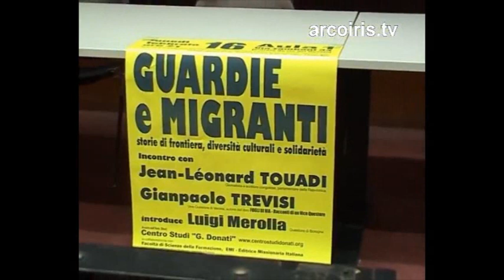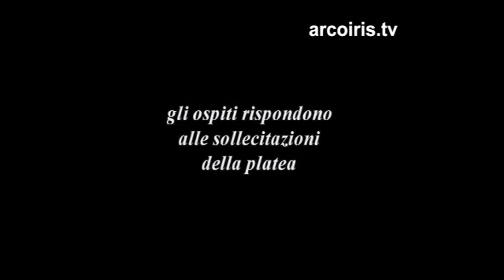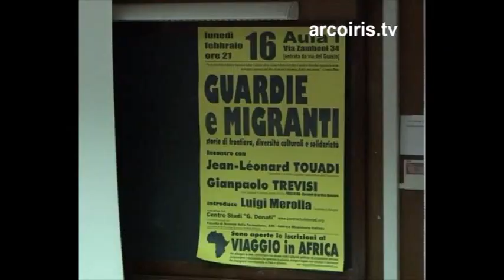Guardie e Migranti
NADiRinforma propone l'incontro organizzato dal Centro Studi G. Donati in collaborazione con EMI e con la Facoltà di Scienza della Formazione dell'Università di Bologna: “Guardie e Migranti”, storie di frontiera, diversità culturali e solidarietà (16 febbraio 2009)Sono intervenuti: l'on. Jean-Léonard TOUADI - giornalista e scrittore di origine congolese, in Italia dal 1979. Laureato in Filosofia all'Università "La Sapienza" e in Giornalismo e Scienze politiche all'Università Luiss di Roma. Ha insegnato filosofia in un liceo romano. È stato autore del programma di RaiDue “Un mondo a colori”. E' stato eletto alla Camera dei Deputati nel 2008 ed è il primo parlamentare della Repubblica Italiana di origine africana. Il Vice Questore di Verona Gianpaolo TREVISI autore del libro “FOGLI DI VIA - Racconti di un Vice Questore” (EMI Ed.). Trevisi dopo aver conseguito la laurea in Giurisprudenza e dopo la nomina a Vice Commissario viene assegnato alla Questura di Verona. Per cinque anni Dirigente dell'Ufficio Immigrazione e ora è il Vice Dirigente della Squadra Mobile. Con il suo racconto “L’africa in un cassonetto” ha ottenuto il primo posto al concorso letterario nazionale della rivista “Polizia Moderna”. Ha introdotto il dibattito il Questore di Bologna Luigi MEROLLA –“Se voi avete diritto di dividere il mondo in italiani e stranieri allora reclamo il diritto di dividere il mondo in diseredati e oppressi da un lato, privilegiati e oppressori dall’altro. Gli uni son la mia patria, gli altri i miei stranieri.” Don Lorenzo Milani